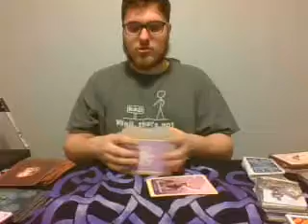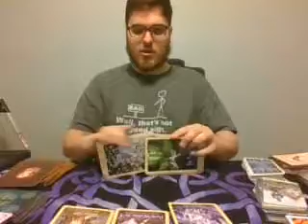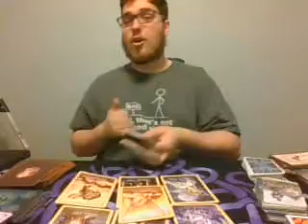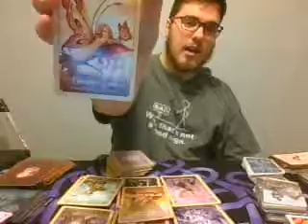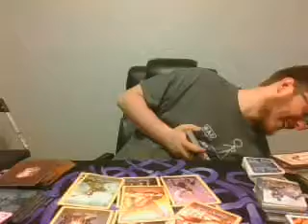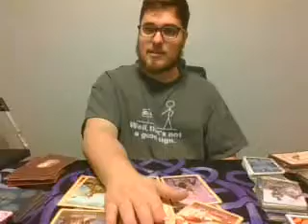Virgo Savor it this time